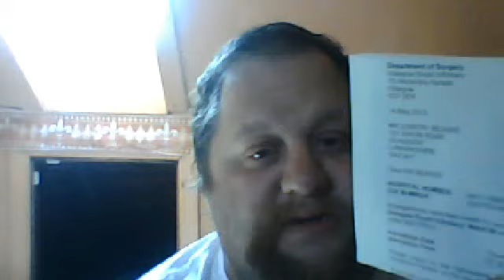Video 18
Some good news today